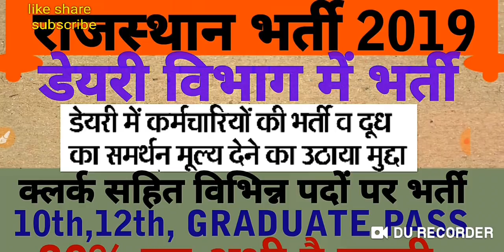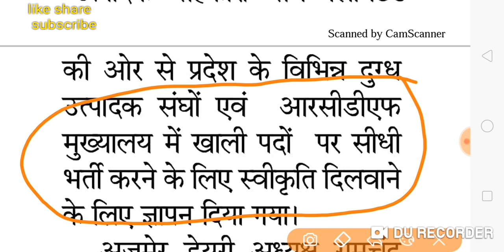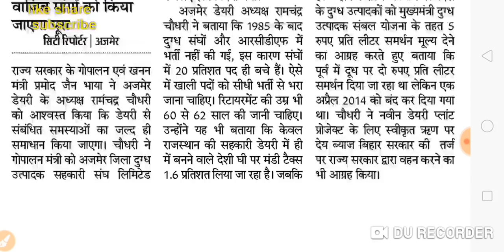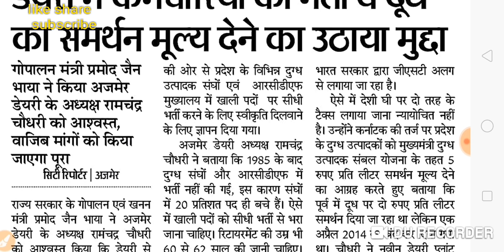राजस्थान डेयरी भर्ती 2019 विभिन्न पदों के लिए। RCDF VACANCY 2019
राजस्थान डेयरी में क्लर्क सहित विभिन्न पदों पर भर्ती
आरसीडीएफ भर्ती
क्लर्क भर्ती